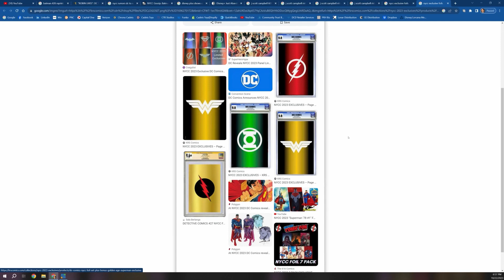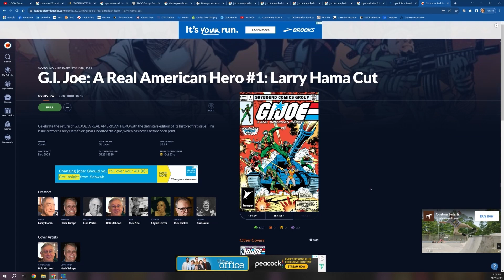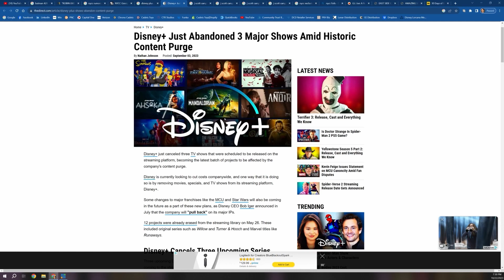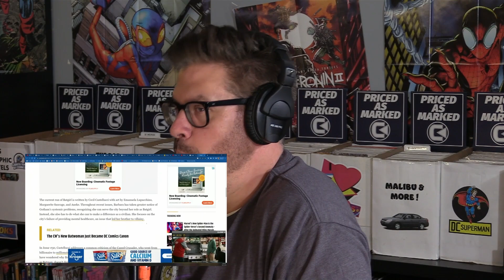Inside The Shop Episode 26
Tommy and Joey are joined by Nick from Comic Culture and they talk about how Disney is restructuring their content for their platform, comic facsimile and foil overload,  and the new release of the alternate version of Batman #428  where Jason Todd lives!